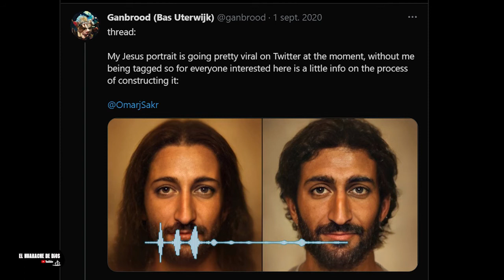LA IMAGEN DEL SEÑOR DE LA MISERICORDIA Y LA SABANA SANTA COINCIDEN,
LA IMAGEN DEL SEÑOR DE LA MISERICORDIA Y LA SABANA SANTA COINCIDEN, Y ARTISTA DIGITAL HOLANDÉS CREA IMAGEN DE JESÚS CON INTELIGENCIA ARTIFICIAL